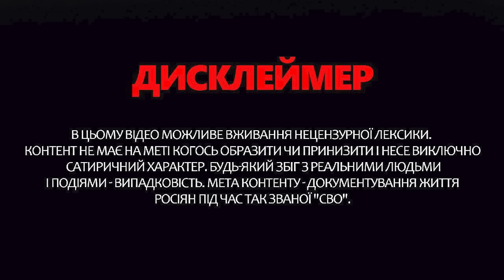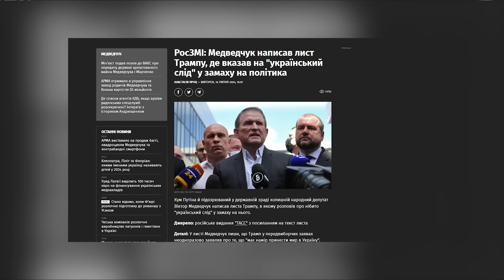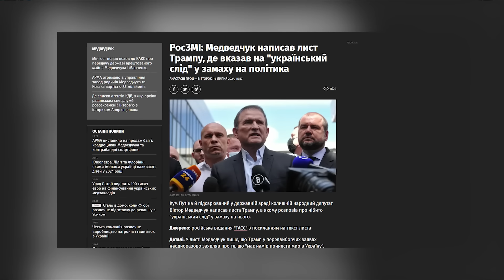Таких НАПУГАННЫХ их НЕ ВИДЕЛИ! Скабеева БРОСАЕТСЯ на гостей.Путин ОПОЗОРИЛСЯ | Осторожно! Зомбоящик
Ведущая Анастасия Норицина  в новом выпуске программы "Осторожно! Зомбоящик" показала очередную порцию истерики на российском телевидении. Так называемые военкоры Кремля в один голос начали умолять о прекращении "СВО". Уже записывают видео где плачут прям на камеру и рассказывают правду о своих потерях на фронте. Тем временем, в эфире программы пропагандистки Ольги Скабеевой показали, как Путин ездил за рулем новой российской "Лады", где из российского здесь только название. Не обошли стороной пропагандисты и проанализировали последние события, связанные с Дональдом Трампом, и предположили, что ждать России, если президентом США станет он. Детальнее об этом, а также другое – смотрите в видео